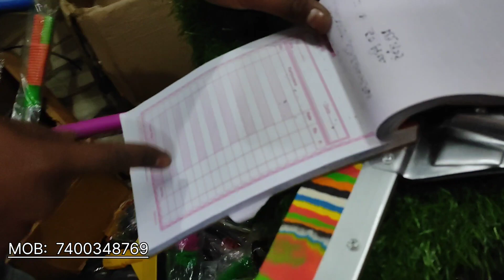ना दुकान और ना ही मशीन घर से शुरू करे बिज़नेस ॥ Work From Home in Agra || Broom Making Business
Broom Making Business  | Small Investment  Business | JHADU BUSINESS
jhadu ka vyapar shuru kare

होलसेल मुनाफ़ा ₹15 रिटेल ₹30॥ झाड़ू का बिज़नेस ॥ Small investment business || Broom Making Business

Company name
DRM ENTERPRISE
Address/ 37/363 b2 Nagla padi sunar gali Agra
Jhadu ki market in Agra
Jhadu ka kaccha maal
Jhadu ki machine
Jhadu Holesaler
Jhadu manufacturing Agra
Jhadu business Agra
Jhadu business Delhi
Wiper making machine
Wiper making business
Wholesale business broom
Wholesale business jhadu
Wholesale business tips
झाड़ू का बिज़नेस
झाड़ू का व्यापार कैसे करे
झाड़ू मैन्यूफ़ैक्चरिंग आगरा
झाड़ू मार्केट दिल्ली
झाड़ू मार्केट आगरा
झाड़ू मार्केट आगरा
होलसेल मार्केट झाड़ू
झाड़ू का kaacha माल
झाड़ू का कच्चा माल कहा मिलेगा
झाड़ू की मशीन
झाड़ू का व्यापार
छोटा बिज़नेस कैसे करे
झाड़ू का व्यापार
कम खर्चे में बढ़िया व्यापार
2024 में नया बिज़नेस
2024 latest business
2024 best business
2024 low investment business tips

लखपति बना देगा ये एक नया बिज़नेस।small business | High Profit Business | Broom Making Business

DRM ENTERPRISES
ADDRESS :- 37/363 b2 Nagla padi new Agra Dayal Bagh road near by Baghwan talkies
Office timing 10:am to 7:pm

Jhadu ka vyapar
How to start small business
Small business
Small investment business lagu uh yog
Chota business
Small startup’s business
Broom making business Agra
Broom business in Delhi
Jhadu ka kaccha mal kaha pr milega
Agra jhadu wholesale
Broom business wholesale business
Wholesale business
Wiper making business

झाड़ू का बिज़नस ब्रूम
ब्रूम मेकिंग बिज़नेस
कम पूँजी वाला बिज़नेस
कम लागत वाला व्यापार
कम लागत में शुरू होने वाला बिज़नेस
लो इन्वेस्टमेंट बिज़नेस
झाड़ू का बिज़नेस शुरू करे
Jhadu ka vyapar
Jhadu ka business

Broom Making Business
Jhadu ka vyapar
Jhadu ka business
Wholesale business tips
Wholesale business broom
Jhadu ka Holesaler
Jhadu manufacturing Agra
Jhadu manufacturing Delhi
Jhadu making business Agra
Holesale business tips
Small startup business
Business ideas
Jhadu ka vyapar
Wiper making machine
Wiper making business
Wiper ka vyapar
Home cleaning products wholesale
Home cleaning business
Manufacturing business tips
Jhadu ka vyapar shuru kare kam punji laga ke
Naya
Business

झाड़ू का बिज़नेस
झाड़ू मैन्युफैक्चर आगरा
झाड़ू मैन्यूफ़ैक्चरिंग दिल्ली
न्यू बिज़नेस
झाड़ू का व्यापार
वाइपर का बिज़नेस
होलसेल बिज़नेस
कम लागत वाला बिज़नेस